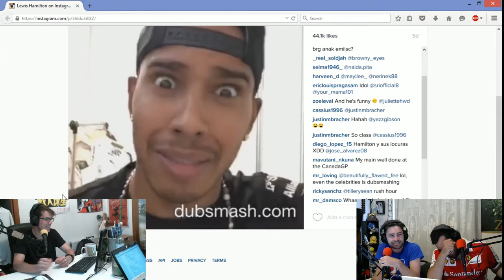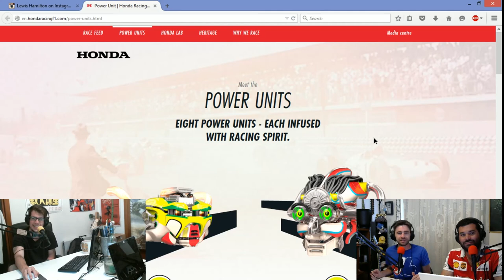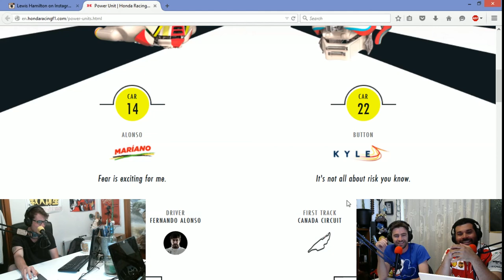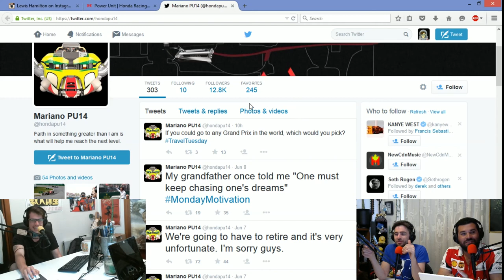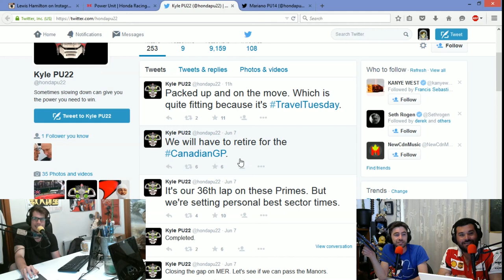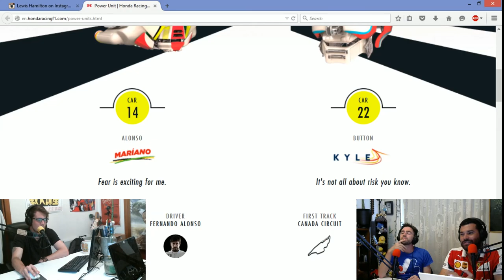FOF021 - Canadian GP Debrief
So  we went to Montreal for the Grand Prix and despite the lack of action on the track, it was really really fun and we tell you why. We also talk about what is wrong with F1 and where things are going with the sport.